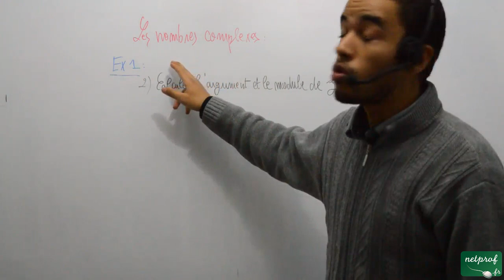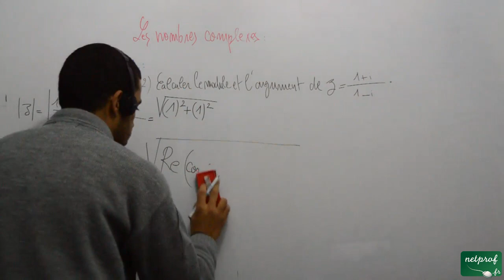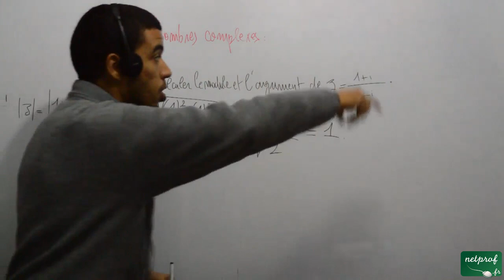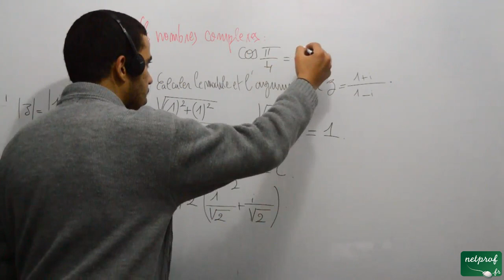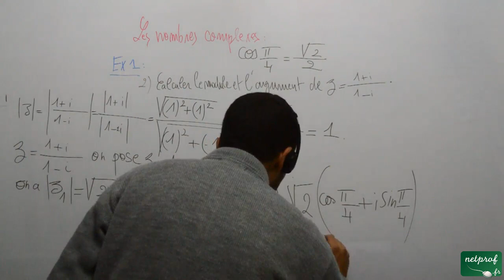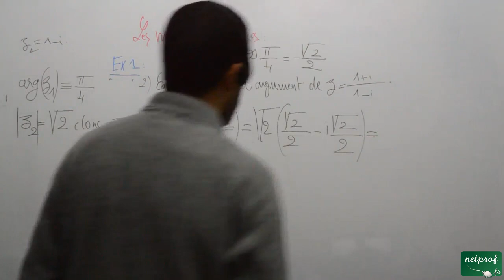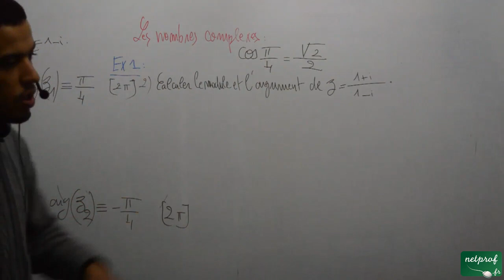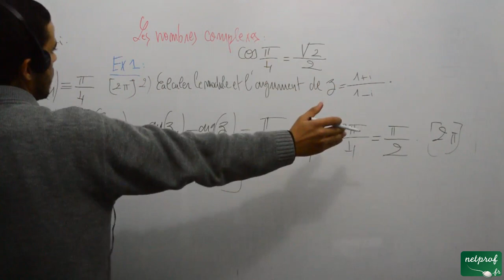001- Algèbre 1, les nombres complexes, exercice1, part 02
Cours netprof.fr de Mathématiques / Mathématiques pour physiciens
Prof : Mohamed